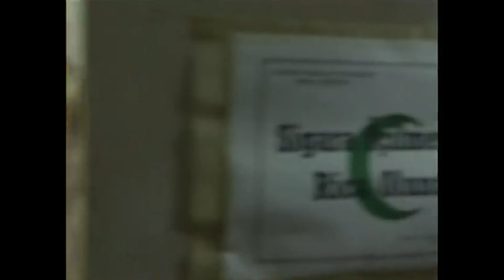Saygılar Bizden 2.Bölüm | Kemal Sunal Dizisi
Saygılar Bizden Konusu
Saygılar Bizden, Türk komedi ve politik bir televizyon dizisidir. 19 Eylül, 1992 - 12 Aralık, 1992 tarihleri arasında yayınlanmıştır. Dönemindeki, Türkiye'nin adalet sistemini konu alan dizi ayrıca Kemal Sunal'ın ilk dizisidir.

Saygılar Bizden Oyuncu Kadrosu

Kemal Sunal : Rıza
Jülide Kural : Katip
Selma Tarcan : Mahkemedeki Kadın
Yaman Tarcan : Fotoğrafçı
Erol Demiröz  : Hakim
Nur Gürkan : Memur
Alev Oraloğlu : Avukat
Tuncer Necmioğlu : Çaycı Cebrail
Yaman Okay : Rıza'nın Arkadaşı
Güler Ökten : Handan
Nedim Doğan : Mübaşir
Kutay Köktürk : Yakışıklı Avukat
Erdinç Dinçer : Avukat
Zafer Algöz : Ali
Zeki Demirkubuz : Remzi
Ezo sunal : Rıza'ya tekme atan kız